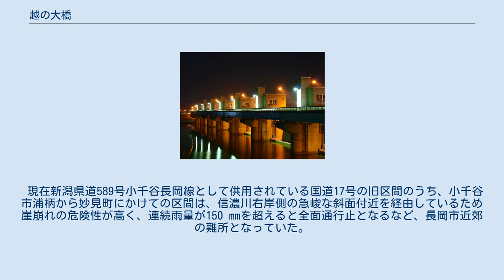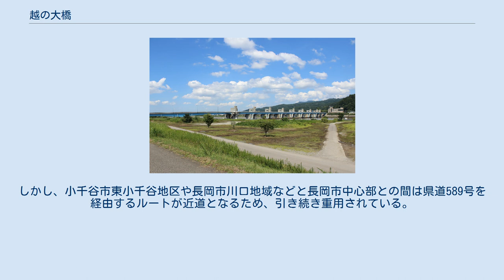越の大橋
越の大橋（こしのおおはし）は、新潟県小千谷市と長岡市の信濃川に架かる国道17号の橋長519.384 m（メートル）の桁橋。
 左岸側の小千谷市高梨町と、右岸側の長岡市妙見町との間に架かる橋。
橋長519.384 mを有する、左岸側は道路橋梁単体の箱桁橋、右岸側は上流側に併設されている妙見堰と橋脚が一体となったI桁橋である。
 車線は上下各1車線の暫定2車線で、妙見堰上流側に堰の管理用通路を兼ねた自転車歩行者道橋を併設している。
 現在新潟県道589号小千谷長岡線として供用されている国道17号の旧区間のうち、小千谷市浦柄から妙見町にかけての区間は、信濃川右岸側の急峻な斜面付近を経由しているため崖崩れの危険性が高く、連続雨量が150 mmを超えると全面通行止となるなど、長岡市近郊の難所となっていた。
越の大橋は、これを迂回するために計画された小千谷バイパスの区間として整備されたものである。
同バイパスの小千谷市三仏生 - 高梨町間開通による全線開通と 同時に国道17号に指定変更された。
 小千谷バイパスは、薭生ICから一度小千谷大橋で信濃川を渡り、市北部をCの字を描くように経由して、再び越の大橋で信濃川を渡るルートを辿り、浦柄・妙見町地内の区間を大きく迂回している。
しかし、小千谷市東小千谷地区や長岡市川口地域などと長岡市中心部との間は県道589号を経由するルートが近道となるため、引き続き重用されている。